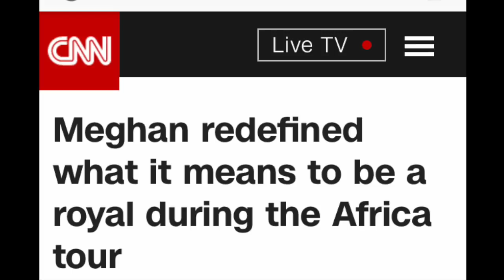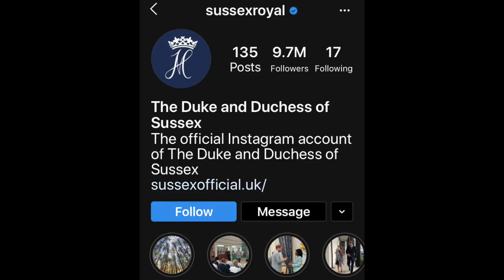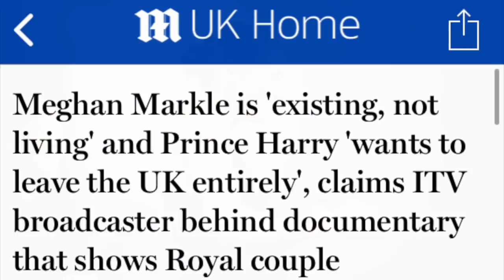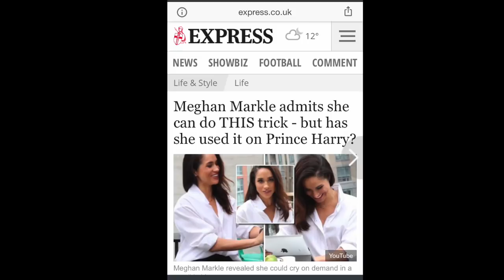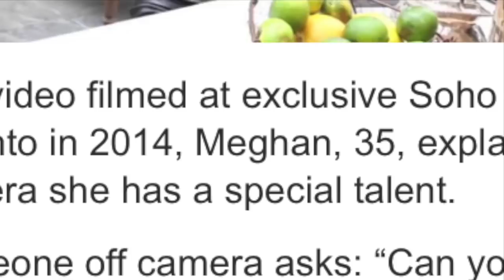Will Heads Roll at Buckingham Palace tonight?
I discuss a few stories that have been leaked via the press about tonights documentary

Thank you to all those that have contributed tips, thoughts and also that have donated to my channel. Your help is invaluable to me. I thank you from the bottom of my heart ❤️

The views and opinions expressed are those of the authors and do not necessarily reflect the official policy or position.